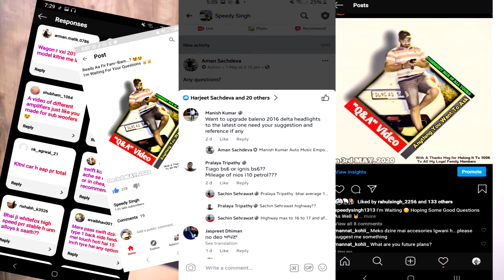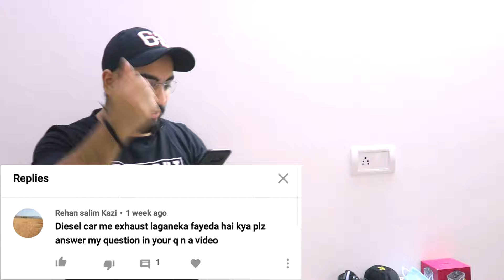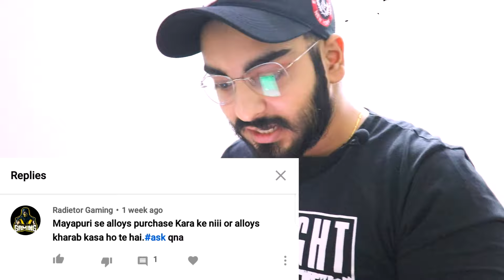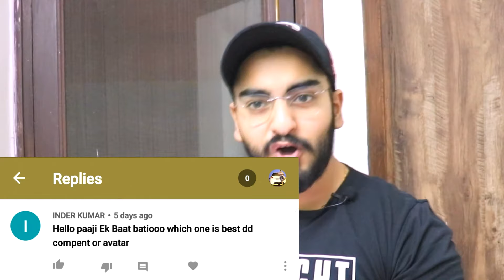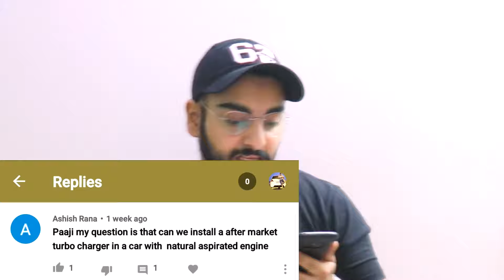DD vs AVATAR, ECU REMAP, Turbocharger Kit, Exhaust in Diesel Car 🔥 Speedy Singh QnA 2020 ⭐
Will Be Back With Such Great Stuff 😎